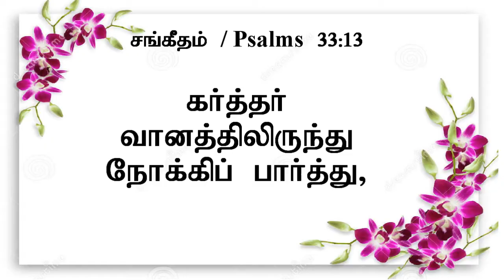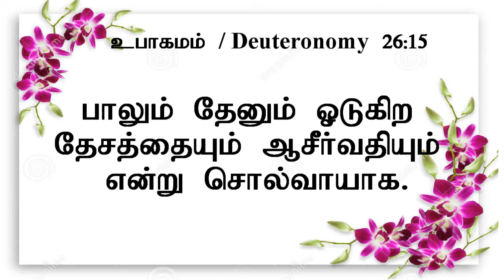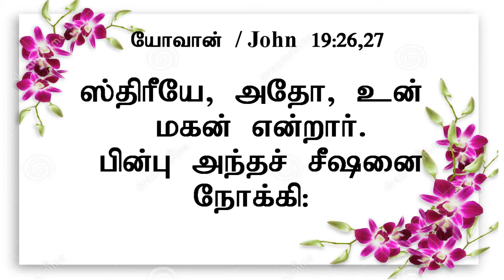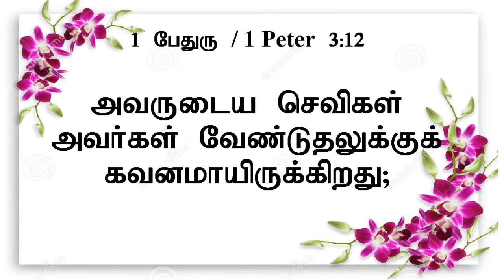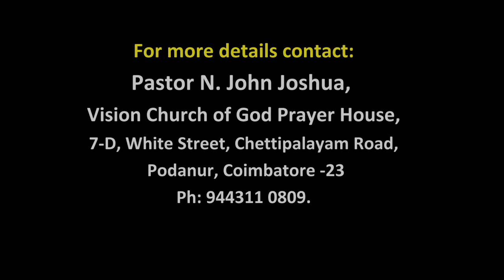நோக்கி பார்க்கும் கர்த்தர்! ( 02.04.2017 )Message By Pas John Joshua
நோக்கி பார்க்கும் கர்த்தர் !
Message By Pas John Joshua